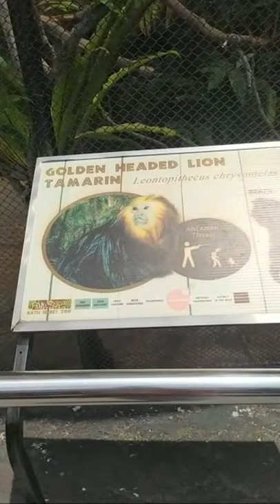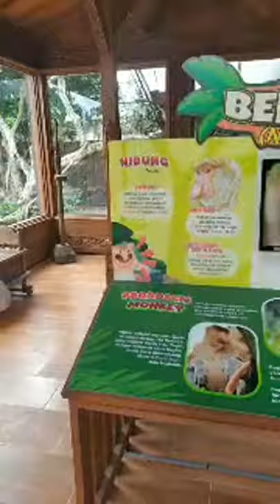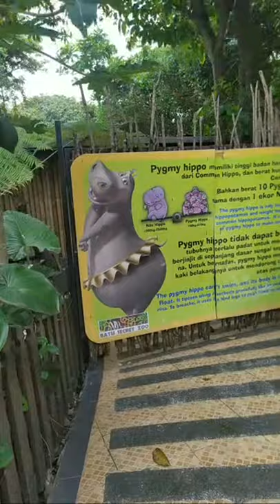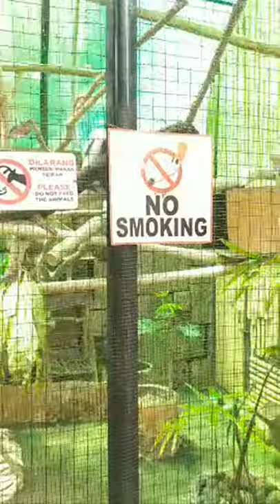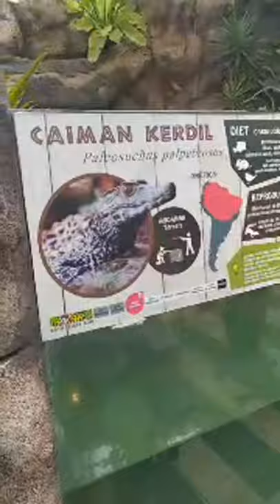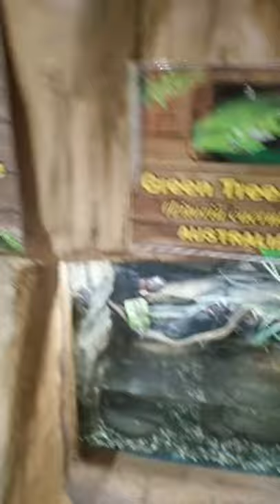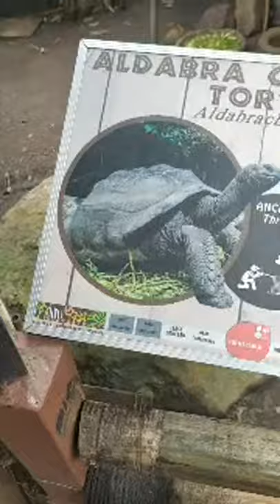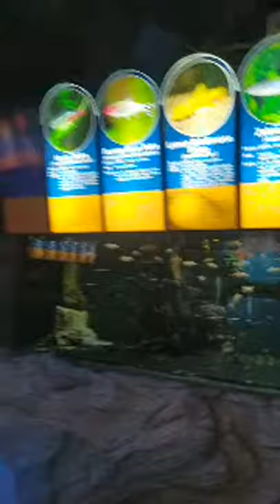Wisata Jatim Park 2 Batu Setelah Pandemi 2022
Jatim Park 2 Batu Scecret Zoo Salah satu tempat Wisata yg menarik yg berada di daerah kota batu dengan pemandangan yg indah & Wahana yg begitu Menarik, Banyak pengunjung datang membawa keluarga.

Harga Tiket Sebagai berikut

Jatim Park 2 Weekdays Rp. 120.000

Jatim Park 2+ Eco Green Park Rp 130.000 (Weekdays), Rp. 150.000 (Weekend)